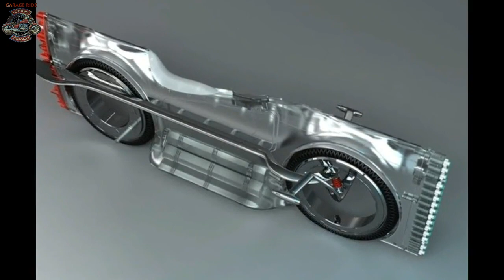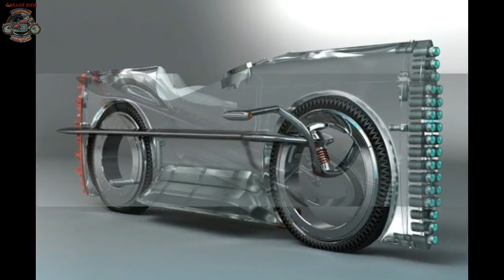Woow !!1 The Best Build Future Custom Cafe Racer Motorcycles !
GARAGE RIDE IS A CHANNEL THAT CONTAINS ABOUT CUSTOM MOTORCYCLES THAT EXIST ALL OVER THE WORLD.
THE VARIETY TO UNIQUENESS AND THE LUXURY OF MODIFICATION. WHICH IS VERY INTERESTING
AND VERY UNIQUE. I TRUST YOU WILL BE HAPPY TO SEE THE BEAUTY PRESENTED IN THIS VIDEO.

TO UPDATE INFORMATION FROM MY CHANNEL
THANK YOU , ENJOY FOR WATCHING !!

A custom motorcycle is a motorcycle with stylistic and/or structural changes to the 'standard' mass-produced machine
offered by major manufacturers. Custom motorcycles might be unique, or built in limited quantities. While individual
motorcyclists have altered the appearance of their machines since the very first days of motorcycling, the first
individualized motorcycles specifically labeled 'Custom' appeared in the late 1950s,
around the same time as the term was applied to custom cars. In the 1960s, custom artisans like Arlen Ness and
Ben Hardy created new styles of custom bikes, the chopper. In the 1990s and early 2000s, very expensive customs such as
those built by Orange County Choppers, Jesse James's West Coast Choppers,Roger Goldammer became fashionable status
symbols. There are also companies that are bringing back pin striping, such as Kenny Howard (also known as Von Dutch) and
Dean Jeffries from the 1950s, with a continued effort to keep pin striping alive. The choppers of the 1960s and
1970s fit into this category. Some motorcycle manufacturers, such as Harley-Davidson and Honda,
include the word "custom" as part of a model name. The factory custom segment has become the most visible in the custom
industry in recent years. The original factory custom was the 1971 Harley-Davidson Super Glide,
designed by Willie G. Davidson, which, imitating the custom scene of the time, combined the fork from
a Sportster with the frame and engine of a big twin Electra Glide, thereby founding a style imitated
by many other manufactures ever since.

Higher volume producers like American IronHorse, Bourget, Big Dog and BMC build custom motorcycles that also must meet basic
safety requirements set by the US Department of Transportation. Factory customs allow the buyer to select from a wide range
of options, paint styles, engine sizes and accessories while still having the confidence, support, warranty and finance
options that typically are associated with major production manufacturers. Factory customs typically do not offer
the total individuality of a home built bike or a "one off custom", but they share much of the appeal that comes with
a custom bike and many of the benefits of a factory production motorcycle.

THE BEST COMPILATION CUSTOM MOTORCYCLE BUILD CAFE RACER TRIUMPH